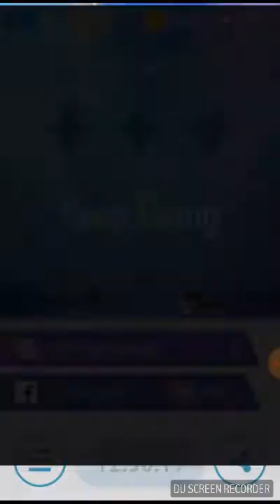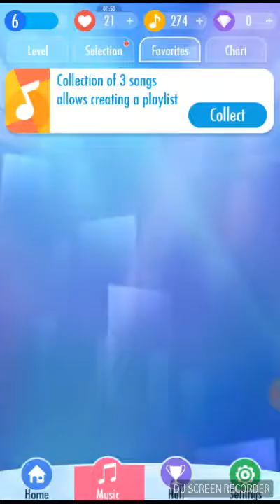Sorry for it being too loud